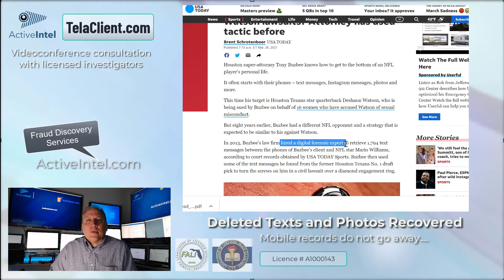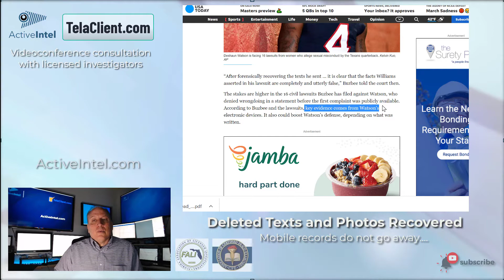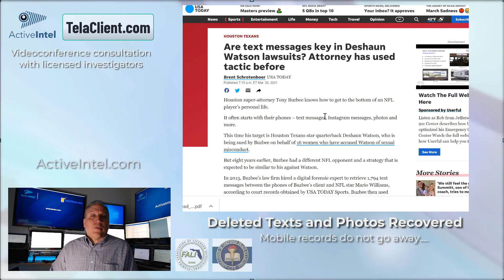Deleted Text and Photo Recovery From Mobile Device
All mobile device records have recovery options, including deleted apps such as WhatsApp, TikTok, and Instagram. GPS locations as well